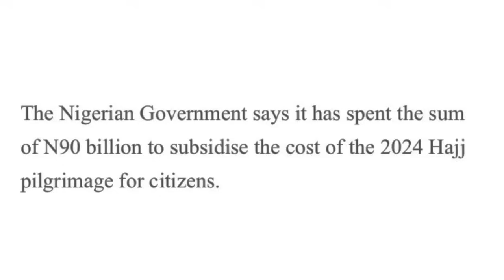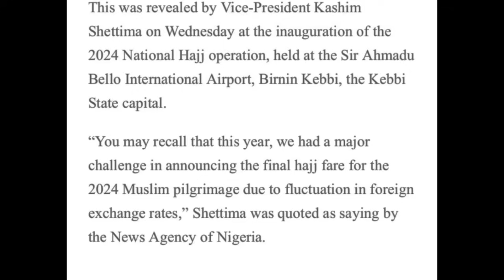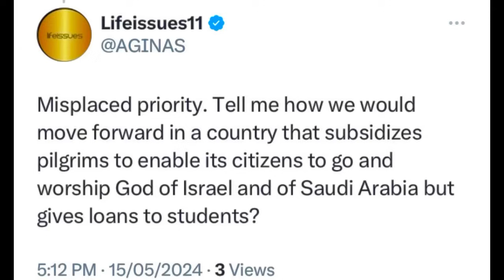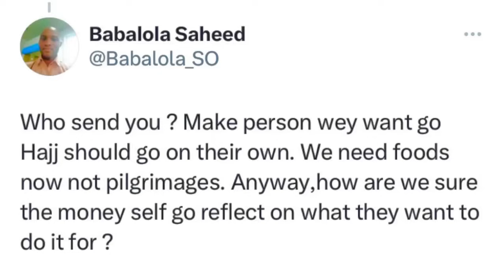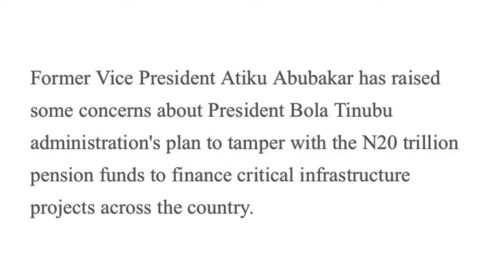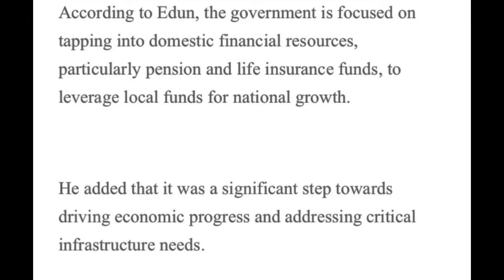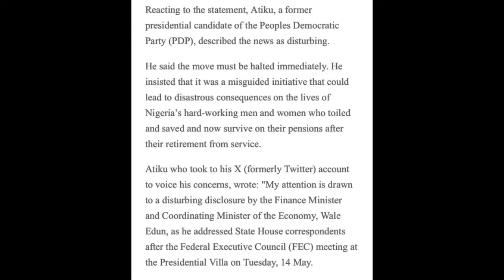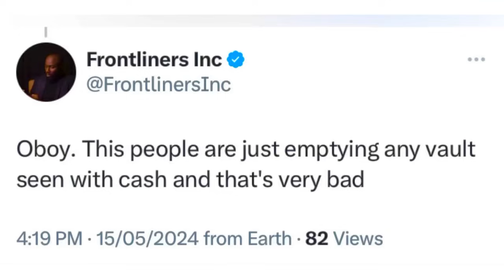TENSION As TINUBU & Edun’s Dirty N20Trillion PENSION Move Is EXPOSED; N90b HAJJ SUBSIDY Shocks NIGE